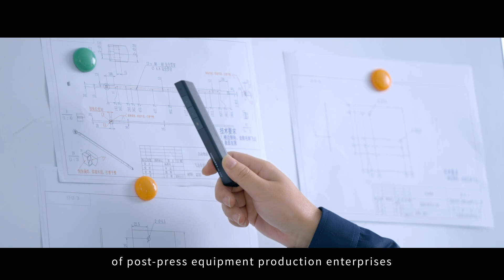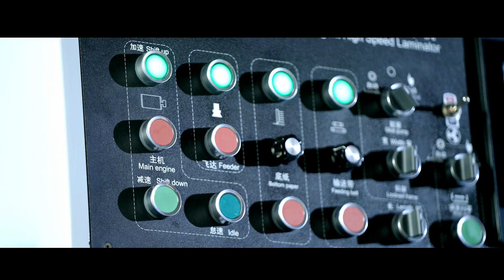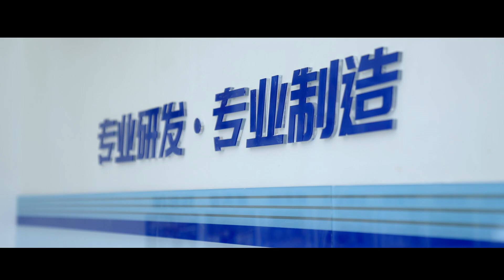Guangdong Fengchi Printing Machinery Co., Ltd.’s latest promotional video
Guangdong Fengchi Printing Machinery Co.,Ltd. is located in Dongguan, a famous city of "International Manufacturing",It is a high-end scientific and technological innovative enterprise specializing in R& D, production and sales of high speed paper laminator.
Led by a number of senior engineers with prestigious in printing machinery manufacturing field.With their self-innovation,They have designed FC series,GZ series，GW series High Speed paper laminator and GE Universal High Speed Paper Laminator .
Fengchi company adheres to the purpose of 'customer-oriented, adhere to innovation","Global leadership,the top of the industry" is the company's constant pursuit. The company will continue to provide customers with effective first-class equipment and more perfect quality service.